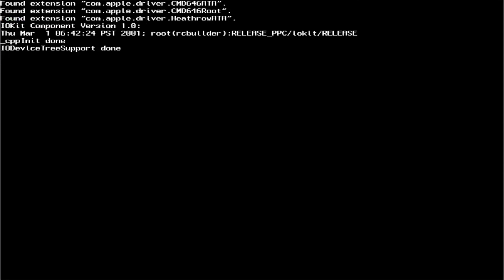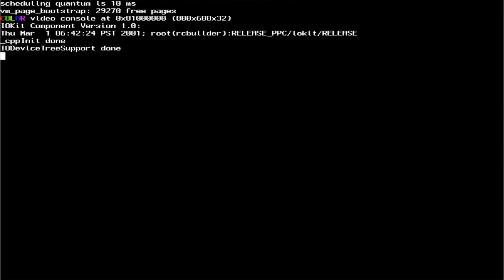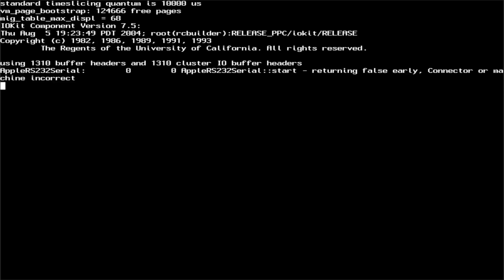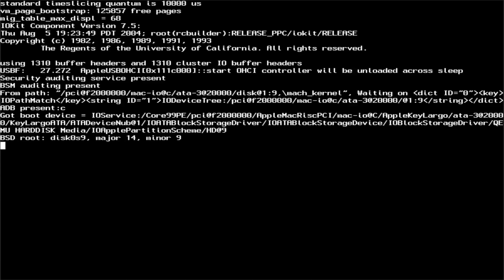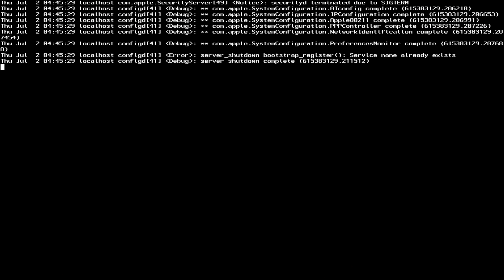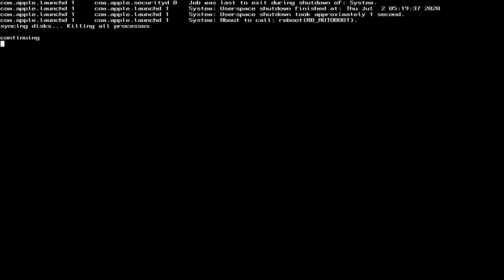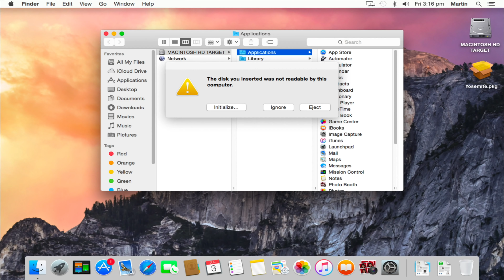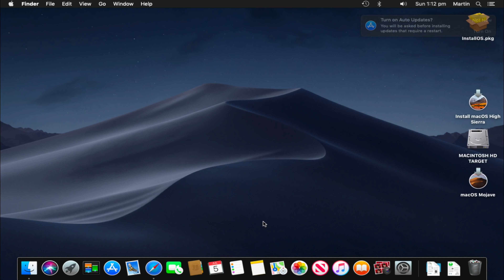Installing macOS 10.0 to 10.15 Catalina (Time Lapse)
Apple's macOS 11 Big Sur announcement at WWDC 2020 marked the end of the macOS X era which began in 2001. In memory of such an event, I will be installing every single version of the macOS operating system, from 10.0 Cheetah to 10.15 Catalina.

VM Applications used:
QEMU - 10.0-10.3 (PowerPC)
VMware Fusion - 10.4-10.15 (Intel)